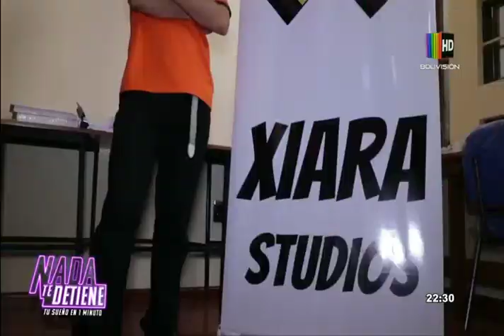Kenneth Nava desarrolla videojuegos interactivos | Nada Te Detiene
'Xiara Estudios' ofrece experiencias virtuales en juegos relacionados con la realidad
Esta empresa de videojuegos mejorar la calidad de vida y el entretenimiento  de manera interactiva con el usuario y su contexto.